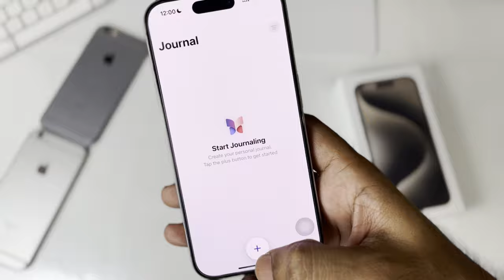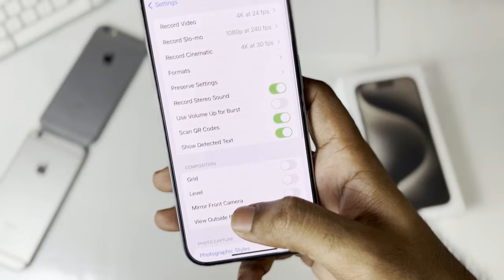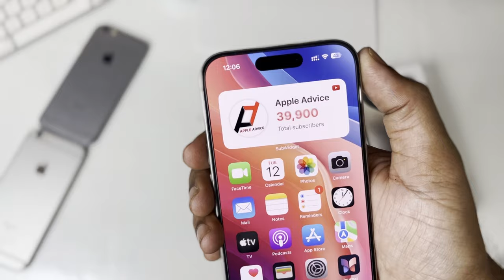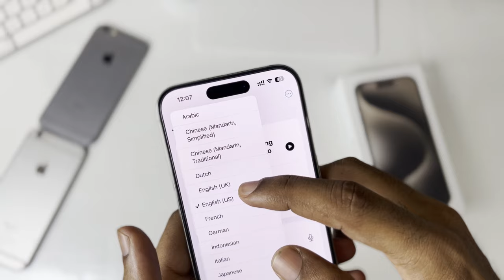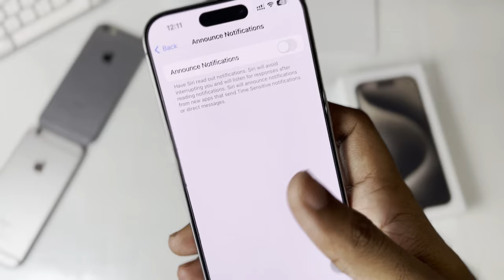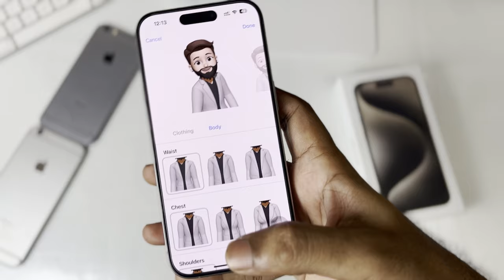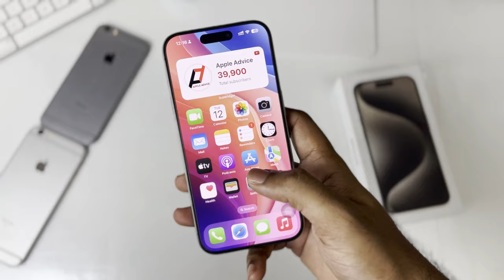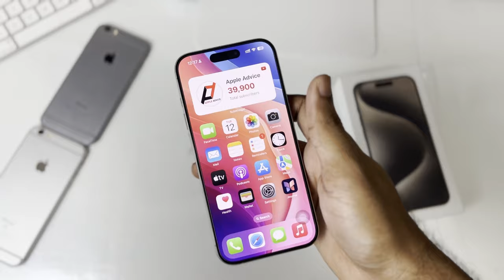iOS 17.2 Update in Tamil || Major new features 🔥 Released || iOS 17.2 Update panalama?🤔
iOS 17.2 released for all compatible iPhones. iOS 17.2 is one of the stable update with good performance and battery life. Also Apple released a Journal App in ios 17.2. I have also talked about all the new features in ios 17.2. This video is in Tamil Language.

New Features in iOS 17.2 Update
Journal app
Notification sound, haptics
Airpods spatial audio
Spatial video recording , toggle in settings
New action button action
Share tickets via name drop
Siri can say elevation, eta also health
Animates wallpaper from ios 7
Siri can say screenshot or photo when announcing notification
Imsg catch up button
Reply msg with sticker
Memoji with body
New widgets
Support qi2 support for 13 and 14 modelsOS 17.2